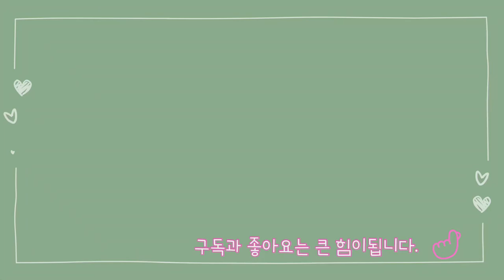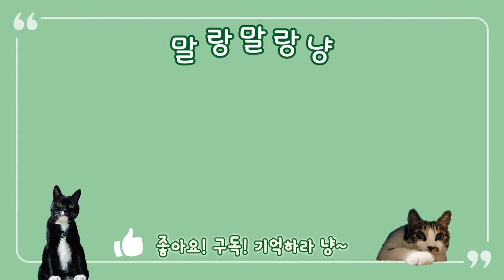자기 집인양 들어온 길냥이 삶!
자기 집인 듯 들어온 길 고양이 일섭이!  어느 날 피가 범벅이 되어서 들어와서 그날로 집 고양이가 되었다.